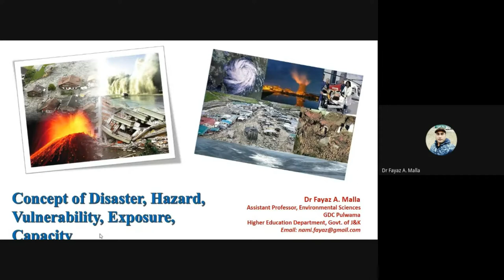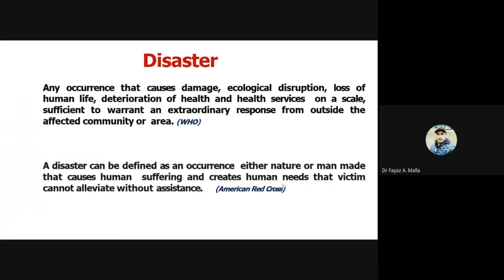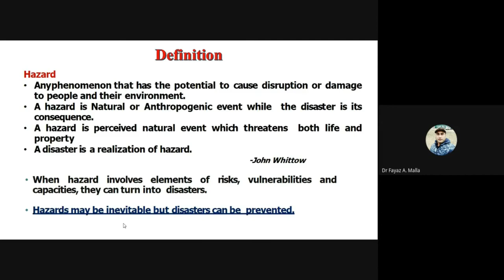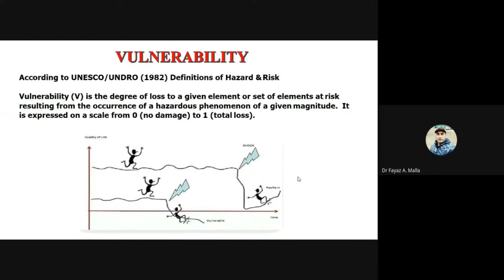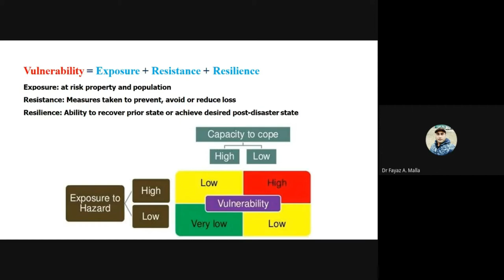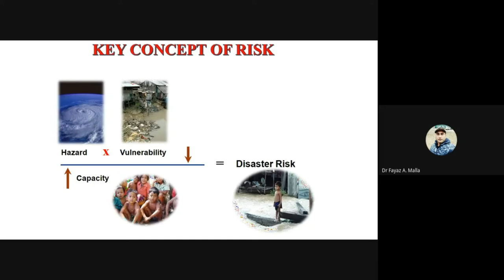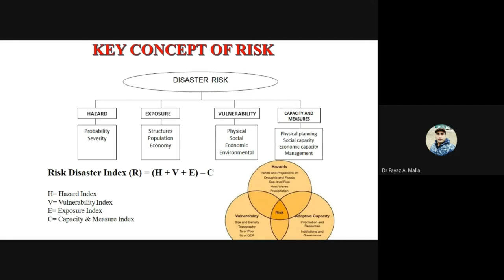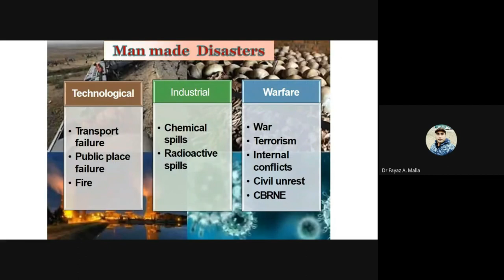Concept of Disaster, Hazard, Vulnerability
This video is about the Basic understanding of Disaster, Hazard and Vulnerability.
My only goal is that you enjoy learning through this Video. My method of stating Thanks, is that I will send you 100% free course material in your email.

As always, thanks for spending time with this Video. For people with any relevant questions with regards to the Basic understanding of Disaster, Hazard and Vulnerability, don't wait to communicate with me.